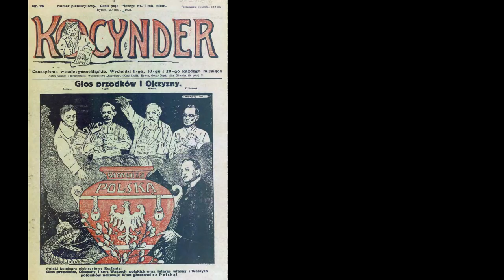Wojciech Korfanty - jeden z Ojców Niepodległości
Śląski polityk i dyktator III Powstania Śląskiego, w II RP jeden z przywódców Chrześcijańskiej Demokracji, Wojciech Korfanty, jeden z Ojców Niepodległości oraz jedna najważniejszych postaci dla Śląska i jego walki o przyłączenie do Polski.